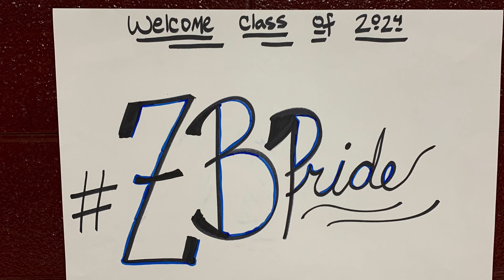ZBTHS Freshmen Orientation